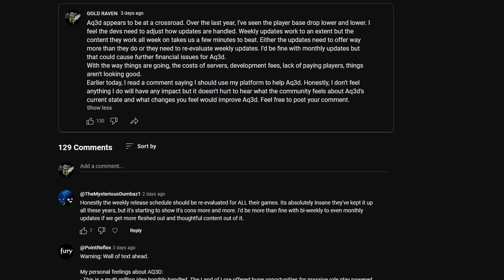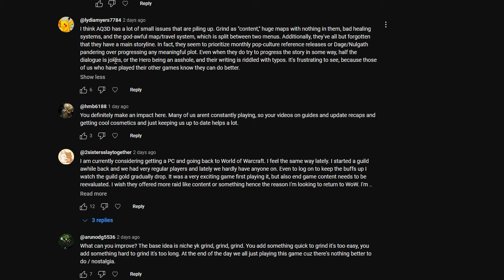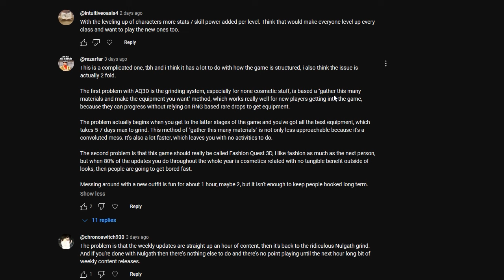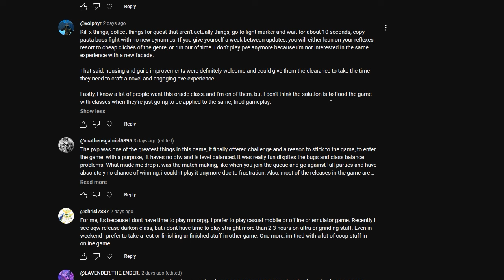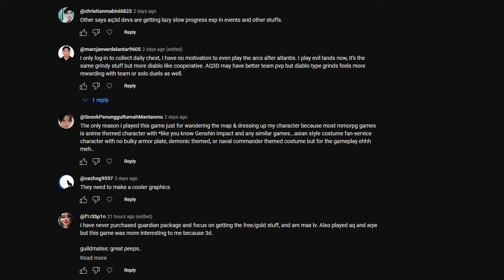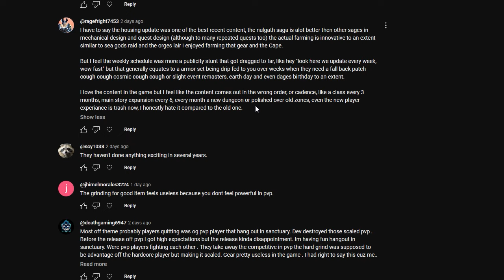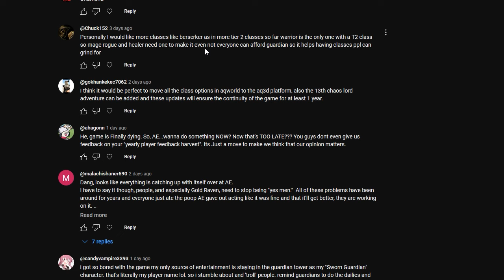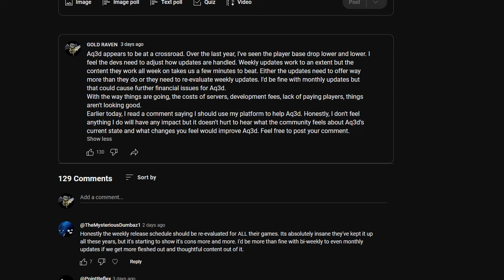Will AQ3D Last Another Year? Here's What The Players Are Saying! AdventureQuest 3D